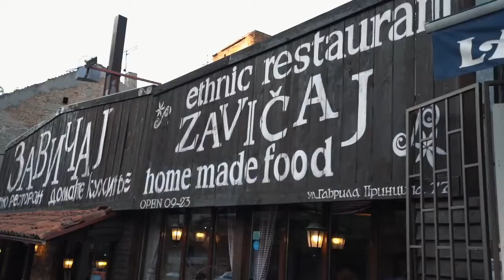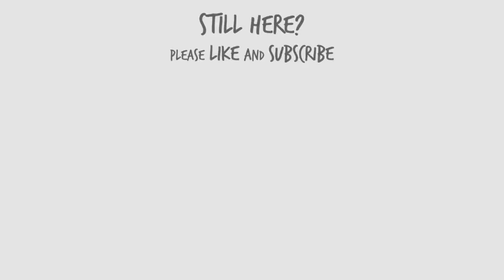Belgrade, Serbia 🇷🇸 Best Food, Things to Do, Prices